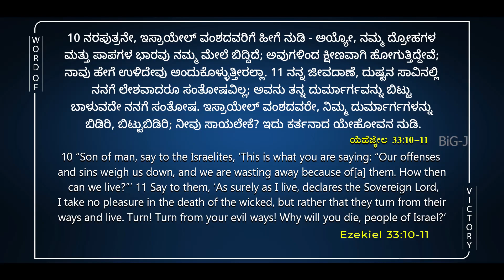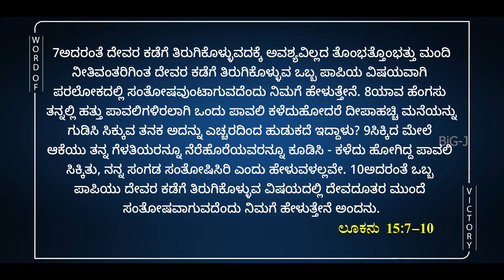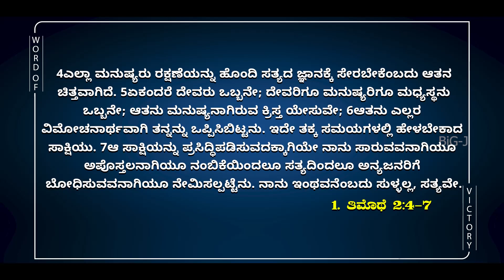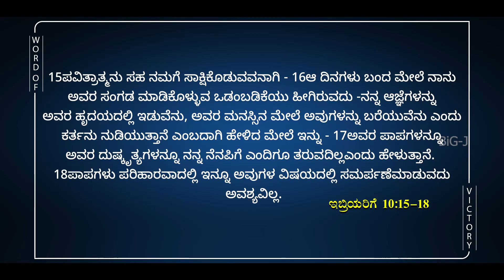JAYADA VAKYA | Ps. ROSHAN LOBO | 09.01.2023